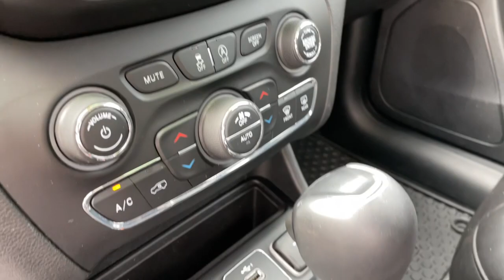2019 Jeep Cherokee Knoxville, Powell, Maryville, Oak Ridge, Alcoa, TN K6447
Bright White Clearcoat Used 2019 Jeep Cherokee available in Knoxville, Tennessee. Servicing the Powell, Maryville, Oak Ridge, Alcoa, TN area.

bEquipment/bbrThe satellite radio system in this 2019 Jeep Cherokee  gives you access to hundreds of nation-wide radio stations with a clear digital signal.  See whats behind you with the back up camera on this model.  with XM/Sirus Satellite Radio you are no longer restricted by poor quality local radio stations while driving this vehicle.  Anywhere on the planet you will have hundreds of digital stations to choose from. The Jeep Cherokee features a hands-free Bluetooth phone system. The state of the art park assist system will guide you easily into any spot. This 2019 Jeep Cherokee  shines with clean polished lines coated with an elegant white finish. Conquer any rainy snowy or icy road conditions this winter with the all wheel drive system on this 2019 Jeep Cherokee . This vehicle has a 3.2 liter V6 Cylinder Engine high output engine. With the keyless entry system on this vehicle you can pop the trunk without dropping your bags from the store.brbrbPackages/bbrFRONT LICENSE PLATE BRACKET. MANUFACTURERS STATEMENT OF ORIGIN. WHEELS: 17 X 7.5 PAINTED/POLISHED ALUMINUM. Equipment listed is based on original vehicle build. Please confirm the accuracy of the included equipment by calling the dealer prior to purchase.
FRONT LICENSE PLATE BRACKET,MANUFACTURERS STATEMENT OF ORIGIN,WHEELS: 17 X 7.5 PAINTED/POLISHED ALUMINUM,Engine: 3.2L V6 24V VVT w/ESS,3.517 Axle Ratio,Off Road Suspension,GVWR: 5;500 lbs,50 State Emissions,AutoStick Automatic Transmission,Electronic Transfer Case,Four-Wheel Drive,Driver Selectable Rear Locking Differential,Engine Oil Cooler,Auxiliary Transmission Oil Cooler,700CCA Maintenance-Free Battery w/Run Down Protection,160 Amp Alternator,Stop-Start Multiple VSM System,Towing Equipment;  Trailer Sway Control,5 Skid Plates,1000# Maximum Payload,Gas-Pressurized Shock Absorbers,Front And Rear Anti-Roll Bars,Electric Power-Assist Speed-Sensing Steering,15.8 Gal. Fuel Tank,Stainless Steel Exhaust,Permanent Locking Hubs,Strut Front Suspension w/Coil Springs,Multi-Link Rear Suspension w/Coil Springs,4-Wheel Disc Brakes w/4-Wheel ABS; Front Vented Discs; Brake Assist; Hill Hold Control and Electric Parking Brake,Hill Descent Control,Upfitter Switches,Tires: P245/65R17 OWL All Terrain,Steel Spare Wheel,Full-Size Spare Tire Mounted Inside Under Cargo,Paint w/Decal,Black Bodyside Cladding and Black Fender Flares,Black Side Windows Trim,Body-Colored Door Handles,Colored Power Heated Side Mirrors w/Manual Folding,Exterior Mirrors w/Supplemental Signals,Fixed Rear Window w/Fixed Interval Wiper and Defroster,Variable Intermittent Wipers,Deep Tinted Glass,Galvanized Steel/Aluminum/Composite Panels,Lip Spoiler,Front License Plate Bracket,Black Grille w/Metal-Look Surround,Dual Bright Exhaust Tips,Liftgate Rear Cargo Access,Roof Rack Rails Only,Auto On/Off Projector Beam Led Low/High Beam Daytime Running Headlamps w/Delay-Off,Front Fog Lamps,Cornering Lights,LED Brakelights,Exterior Mirrors Courtesy Lamps,Radio w/Seek-Scan; Clock; Speed Compensated Volume Control; Aux Audio Input Jack; Steering Wheel Controls; Voice Activation; Radio Data System and Uconnect External Memory Control,6 Speakers,Integrated Roof Antenna,GPS Antenna Input,Integrated Voice Command w/Bluetooth,2 LCD Monitors In The Front,6-Way Passenger Seat;  Manual Recline; Height Adjustment and Fore/Aft Movement,60-40 Folding Split-Bench Front Facing Manual Reclining Fold Forward Seatback Cloth/Vinyl Rear Seat,Manual Tilt/Telescoping Steering Column,Leather/Metal-Look Steering Wheel,Front Cupholder,Rear Cupholder,Compass,Valet Function,Cruise Control w/Steering Wheel Controls,HVAC;  Underseat Ducts and Console Ducts,Dual Zone Front Automatic Air Conditioning,Illuminated Glove Box,Driver Foot Rest,Interior Trim;  Metal-Look Instrument Panel Insert; Simulated Wood Door Panel Insert; Metal-Look Console Insert and Chrome/Metal-Look Interior Accents,Full Cloth Headliner,Vinyl Door Trim Insert,Leather Gear Shifter Material,Day-Night Rearview Mirror,Driver And Passenger Visor Vanity Mirrors w/Driver And Passenger Illumination,Full Floor Console w/Covered Storage; Mini Overhead Console w/Storage; 3 12V DC Power Outlets and 1 120V AC Power Outlet,Front And Rear Map Lights,Fade-To-Off Interior Lighting,Carpet Floor Trim,Full Carpet Floor Covering;  Vinyl/Rubber Front And